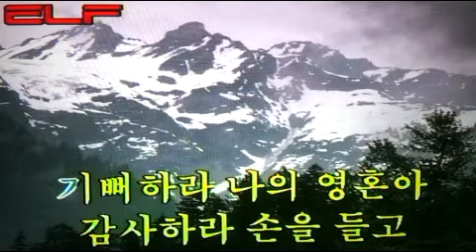🙏내 영이 주를🙏/전광용 Soprano Saxo🎷Coveredby#복음성가